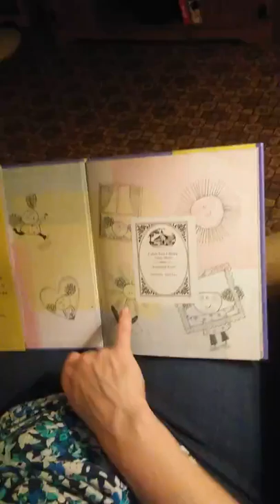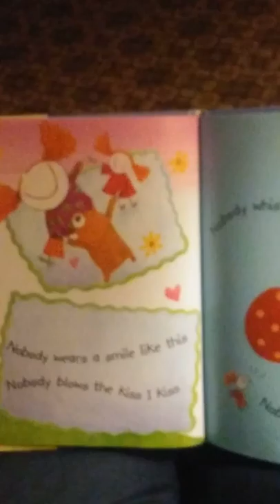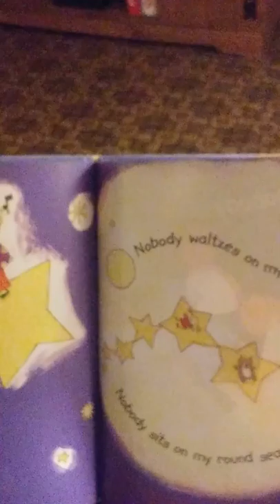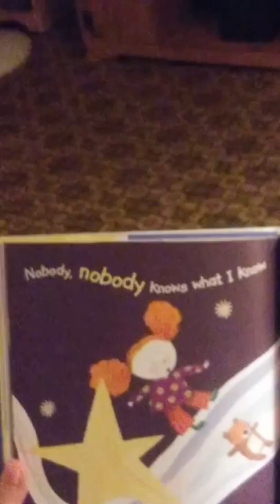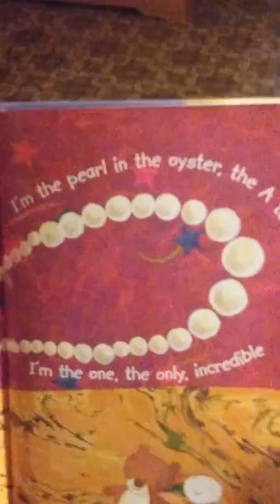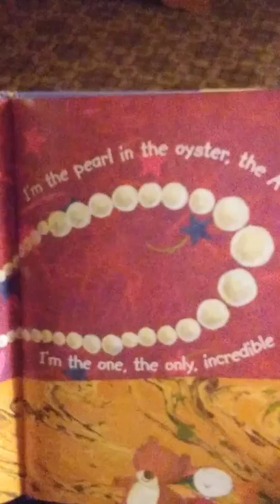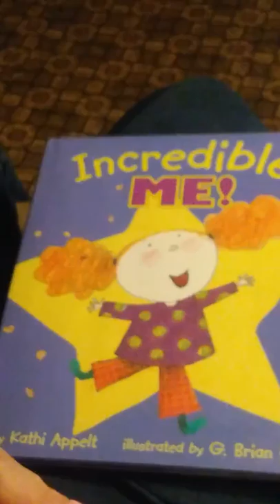Incredible Me by Kathi Appelt Illustrated by G. Brian Karas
Celebration story about each one of our unique life experiences.  We are all one of a kind!  I love the cadence of this story. This is Fun to read to kids and listen to them celebrate their coolness and individuality as they reread this! This is a joyful book!